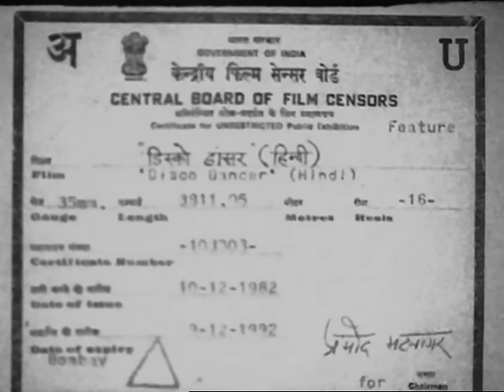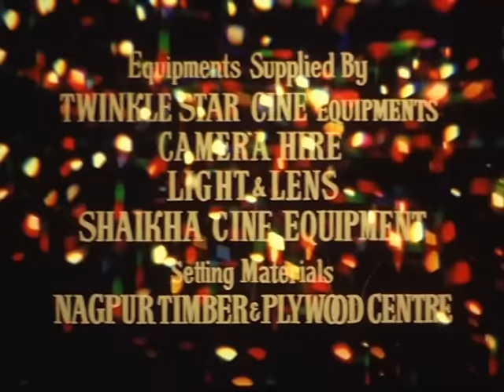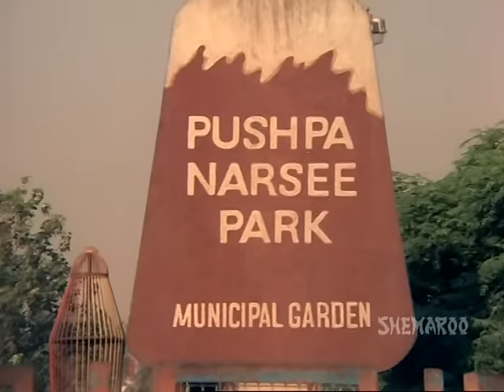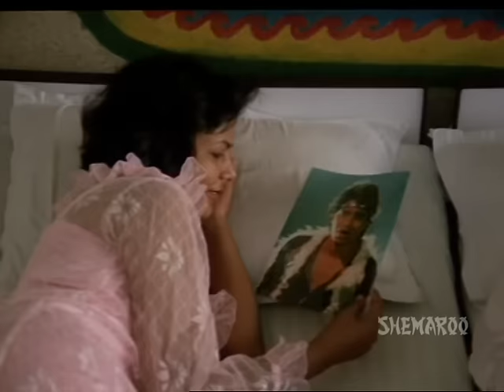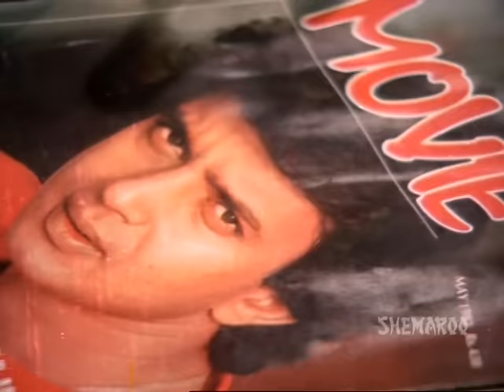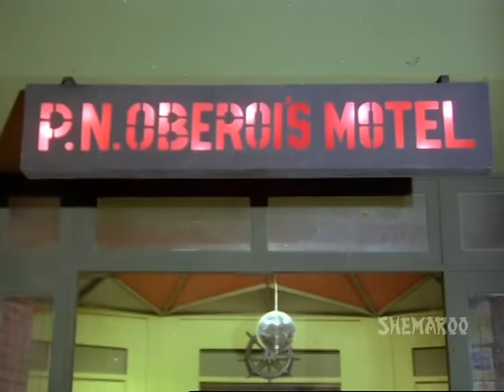Disco Dancer (1982) - Hindi Full Movie - Mithun Chakraborty - Bollywood Superhit 80's Movie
Movie Starts At 02:37
Best of Mithun 40:50
Iconic Scene 1:07:20
I am Disco Dancer 1:28:33
Best Scene 2:08:24

Watch Disco Dancer - Mithun Chakraborty - Bollywood Superhit
80's Classic Movie - Full Length - High Quality. Disco Dancer is a 1982 Bollywood film directed by Babbar Subhash & Music given by Bappi Lahiri. The movie stars Mithun Chakraborty, Kim, Om Puri, Rajesh Khanna & Gita Siddharth. The film tells the rags-to-riches story of a young street performer to a disco star. The movie has become a cult classic in countries like Russia and Turkey and is especially known for its Superhit compositions like "Jimmy Jimmy Jimmy Aaja", "I am a Disco Dancer" & "Yaad Aa Raha Hain" songs.